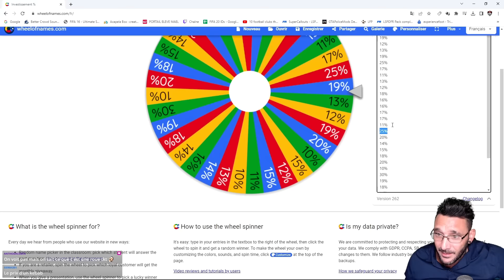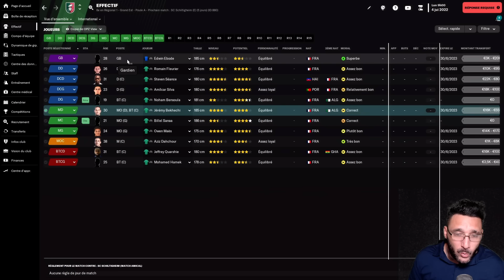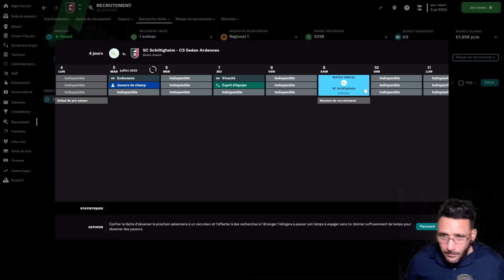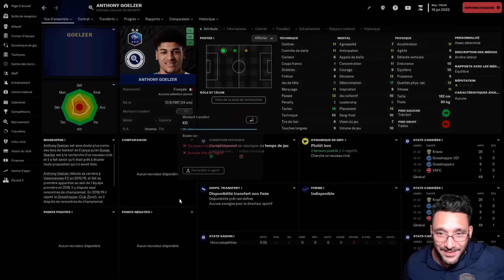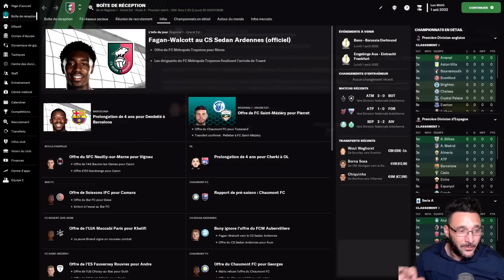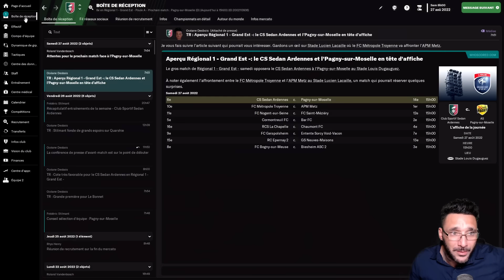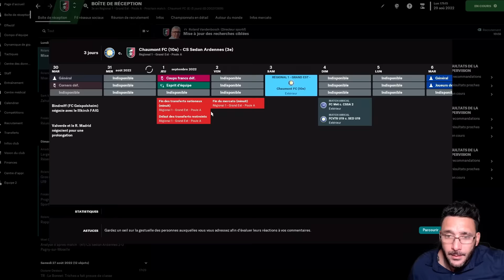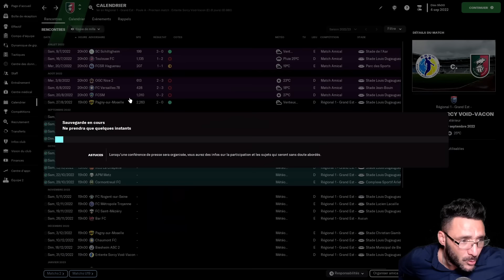⚽ Une Entreprise de Location investit au CS SEDAN en Régional 1 [Carrière Manager #1]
1. Commandez 3 articles et obtenez un maillot gratuit!
2. Commandez 5 articles et obtenez 2 maillots gratuits!!

Quant aux maillots gratuits, vous n'avez pas besoin de les ajouter dans votre panier, il vous suffit de l'indiquer dans votre commentaire de commande sur la page de paiement!

Les articles ne contiennent pas de shorts et de chaussettes individuels!

Les maillots gratuits ne concernent que les maillots de la saison actuelle et prennent également en charge la personnalisation.   non les maillots rétros, pas pour les patchs.

💸 Une Entreprise de Location investit au CS SEDAN  [Carrière Manager #1]